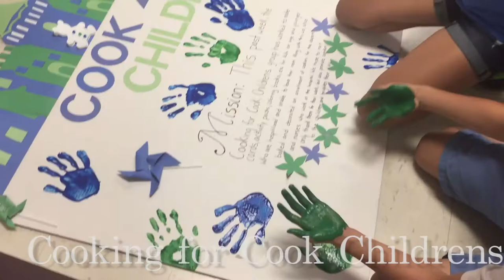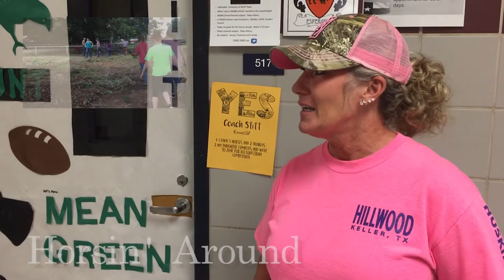Y.E.S. Documentary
Year one of Hillwood's Year End Studies Program.  This Y.E.S documentary was planned, shot, and edited by students in the Lights, Camera, Community Action! Y.E.S. course.